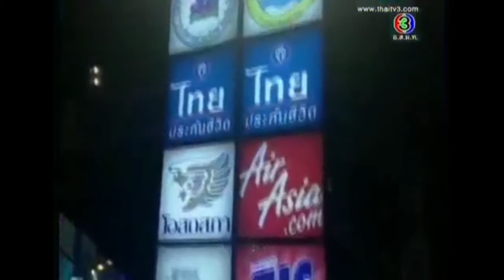แสงสุดท้าย : เกรท วรินทร (Live)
เกรท วรินทร ปัญหกาญจน์
ร้องเพลง แสงสุดท้าย
นักแสดง ละคร นางอาย

คอนเสิร์ต ทีวี 3 สัญจร
จ. เชียงใหม่